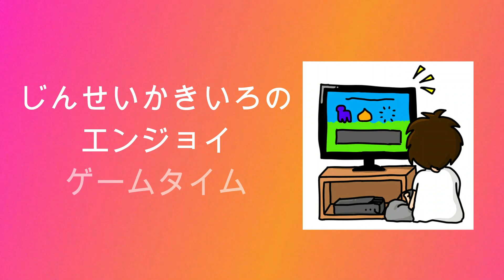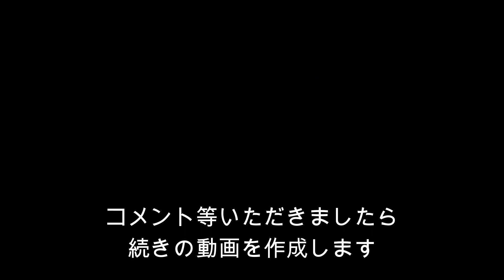【マリア～君たちが生まれた理由～】じんせいかきいろセガサターン実況プレイ、ノベル系アドベンチャーゲームをプレイ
アドベンチャーゲーム「マリア～君たちが生まれた理由」のゲーム実況動画です。

自身が青春時代を過ごしたハード、セガサターンのゲームを不定期に色々やっていきながら当時の思い出を語ったり黙ったりします。気ままにプレイするので、皆様ごゆっくりどうぞ。

マリア～君たちが生まれた理由～